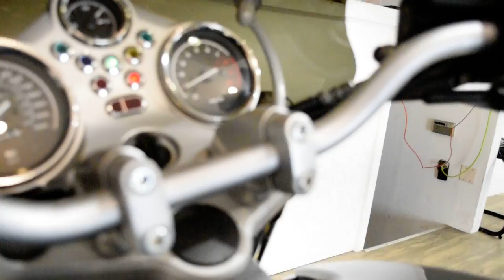2003 BMW R 1150 R | Used motorcycle for sale at Monster Powersports, Wauconda, IL